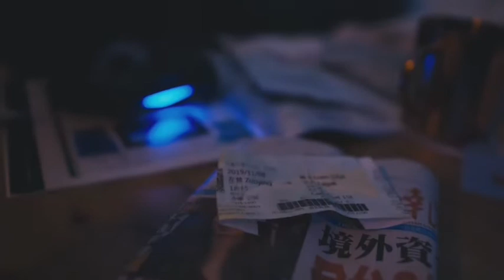民報之聲 「吳益政」主張高鐵採浮動票價「讓國家資源照顧每一個離鄉背井的家人」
11.增加高鐵離峰班次及五折優惠票價，降低中南部青年學子回家交通成本；
高鐵現在遇到的問題是，現在雖然已經開始民營，但是貸款都是公家銀行4仟多億，但最後買單的都是政府，他虧本到最後還是政府基金進去，現在股票和經營權雖然是政府拿回來，但卻是國家的資源在支撐這樣的一個建設。但它現在票價卻不便宜，台北高雄單程1490，來回將近三仟塊。尖峰的時候像星期五要回南部或禮拜天要回台北反而買不到票，但平常卻沒有人坐，離峰和尖峰差很多，從國家的角度以這樣的經濟讓很多南部的人去工作讀書一個月的薪水除了比較好的之外平均並不高新進的也不過3萬多塊，回一次高雄來回就要3仟塊，結果造成有錢人沒差，一般人反而變成無法享受國家所投資的資源。第二個也不是說希望國家補助，說你現在虧本變賺錢就要算便宜一點，而是應該把離峰的空位，那些都有統計資料，一個智慧的管理系統可以以大數據過去班次可以預測預定空位比把那些空位從禮拜五晚上再往前中午上午或禮拜四晚上那些離峰空位，增加離峰票價，賣不出去的可以看得出來哪幾個車廂，先拿5個或10個賣五折、五折賣完可以賣六折、六折賣完賣七折，以彈性票價把那些離峰的座位填滿，吸引更多人來坐，讓能夠調時間的民眾可以盡量調到離峰時來坐，可以讓空座位坐更多人優惠更多人。在歐洲就是這樣，歐洲除了有早鳥票、離峰票價以外他還有最後一分鐘臨時或彈性票價，只要有空位他就丟出來，如果你要坐就可以去搶要個位子。反而讓整個高鐵公司賺的那些邊際收益增加，他的總效益是增加，。他的離峰空位的使用效率更好，讓大部分尖峰時段坐不上車的人，一部分可以調的就往這邊調，反而讓整個國家的資源做了一個更有效的運用。對我們貧富差距大的人還也可以得到這樣一個幸福感的滿足度的調整，兩者皆雙贏。這就是基本的經濟學，邊際效用跟所謂邊際效應造成總效應的增加，就這樣而已。